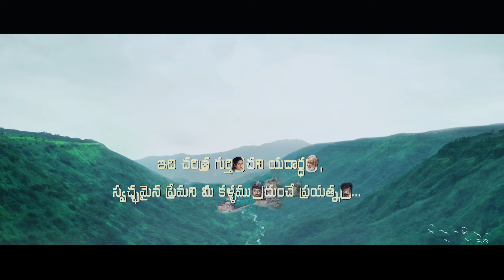motionposter HD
Motion Poster of @Love Movie
A true love story
Thakur Mahender Singh
Telugu Movie @Love